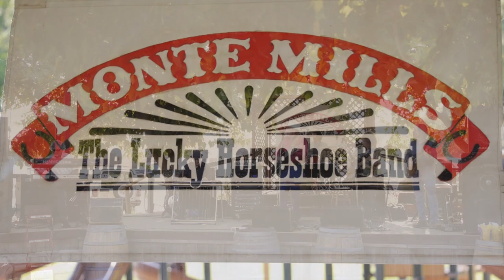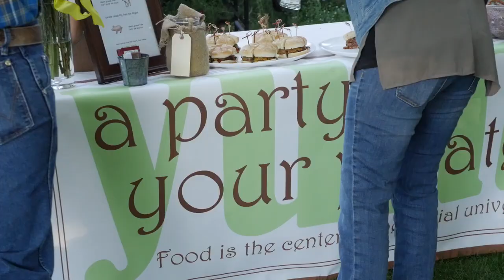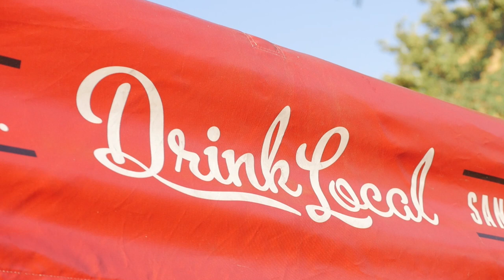Monte Mills - Featuring Norm Hamlet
Excerpts of Norm Hamlets exceptional steel guitar and dobrow playing as guest of Monte Mills and The Lucky Horseshoe Band performing for the 7th Annual Burgers and Brews Festival and Competition, a benefit fundraiser for CWA 4-H, FFA and Scholaraships.  A sold out event September 4th at The Loading Chute in Creston, Ca with band members Randy Allen on keys, Willie Klearman on electric guitar,  Steve Hilstein (musicmotive) on drums, Corine Manroe on guitar and vocals.